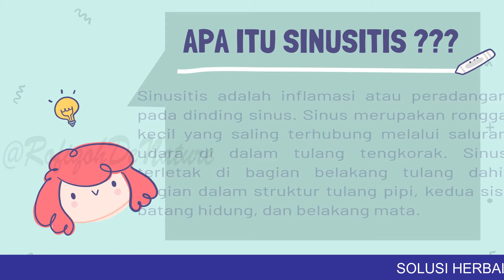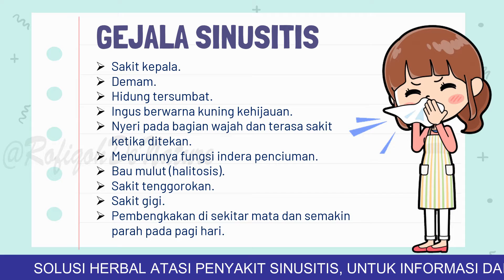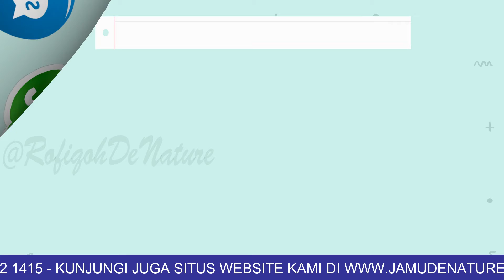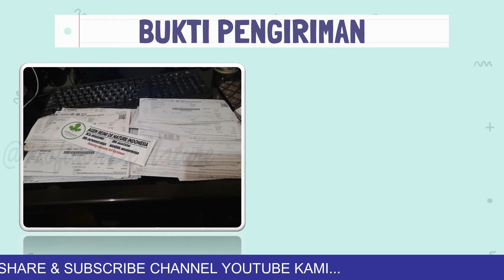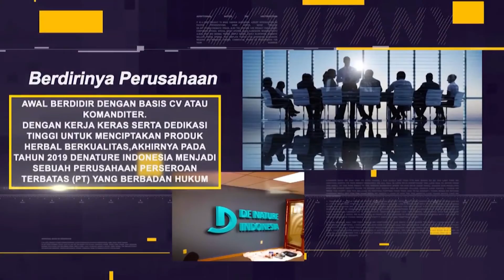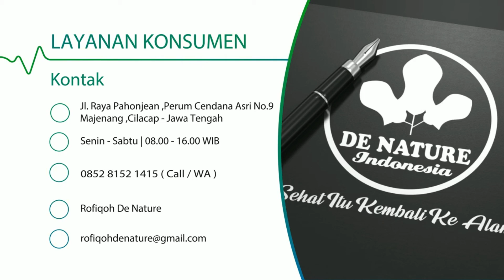OBAT TRADISIONAL SINUSITIS AKUT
Sinusitis adalah inflamasi atau peradangan pada dinding sinus. Sinus merupakan rongga kecil yang saling terhubung melalui saluran udara di dalam tulang tengkorak. Sinus terletak di bagian belakang tulang dahi, bagian dalam struktur tulang pipi, kedua sisi batang hidung, dan belakang mata.

1. Obat herbal kami terjamin aman.
2. aman dikonsumsi sudah halal (MUI) Majelis ulama Indonesia.
3. sudah bersertifikat (ISO) International Organization for Standardization.
4. memiliki izin edar resmi dari (BPOM) Badan Pengawas Obat dan Makanan.
5. Pasien dipersilahkan konsultasi gratis tanpa dipungut biaya.
6. Respon cepat.
7. Privasi kami jaga dengan baik.
8. isi paket pengiriman ada aturan pakai, produk/obat, pantangan makanan dan brosur serta doa-doa.
9. Semua pesanan dikemas dengan baik dan boleh ditukar bila kami salah mengirim paket obat.
10. Website kami ada ribuan dan banyak pesanan dari dalam maupun luar negeri.